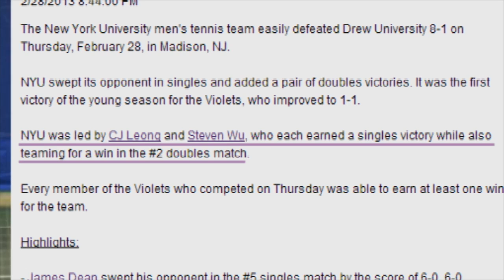Men's Tennis Season Update 3-14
NYU Men's Tennis Coach and Players Talk About the Team